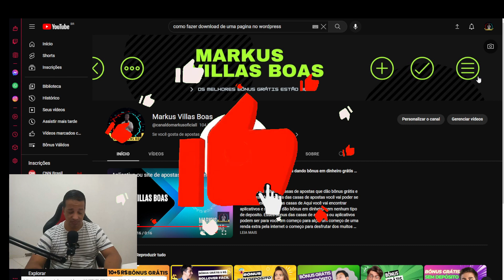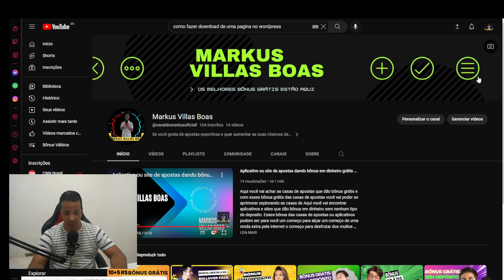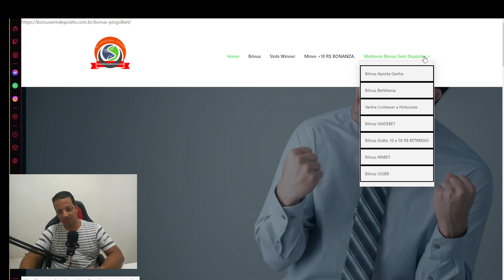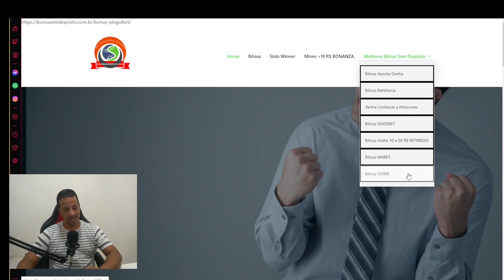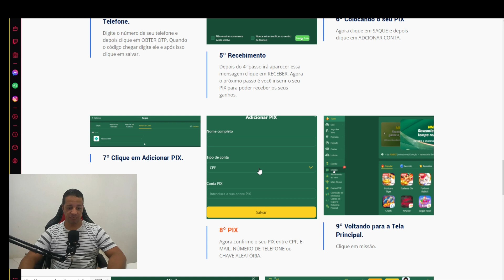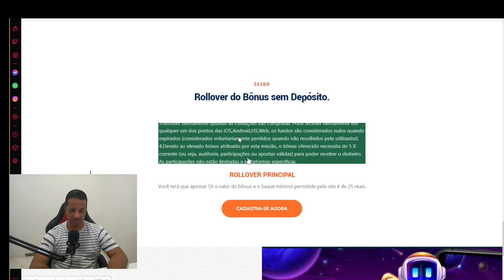Bônus Imperdível Ganhe 5 R$ se cadastrando confirmando o número telefone e cadastrando sua chave PIX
Link para nosso grupo Grátis no Telegram para Alavancagem de Bancas

Aqui você vai achar as casas de apostas que dão bônus grátis e com esses bônus grátis das casas de apostas você vai poder se aprimorar explorando as casas de Aqui você vai encontrar aplicativos e sites que dão bônus em dinheiro sem nenhum tipo de deposito. Esses bônus das casas de apostas ou aplicativos podem ser para você um começo para alçar um começo de uma renda extra pela internet o começo para desfrutar dos muitos beneficios que a internet tem por ai.